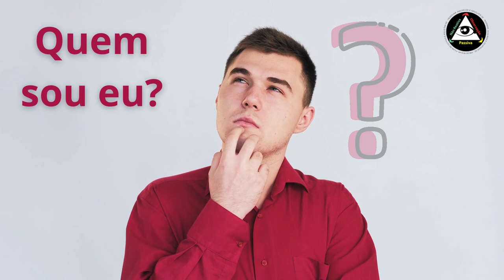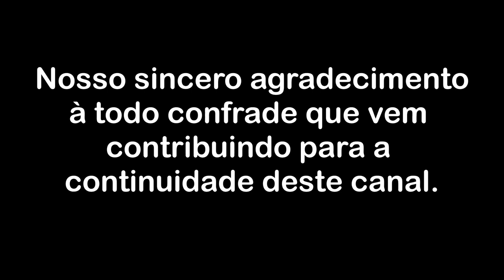O sacramentado estado de ser não profanado pela inquietação mental